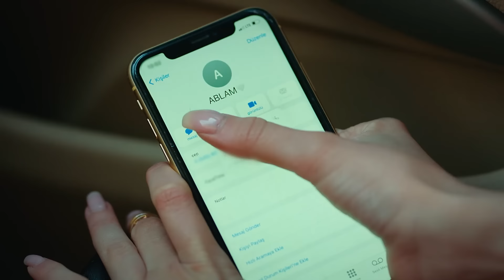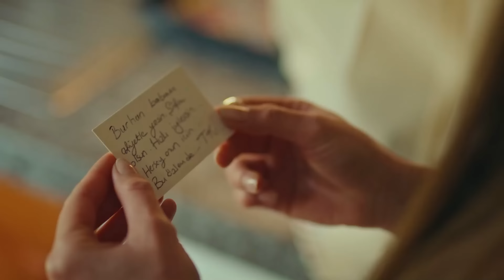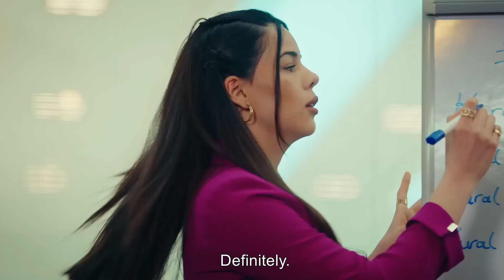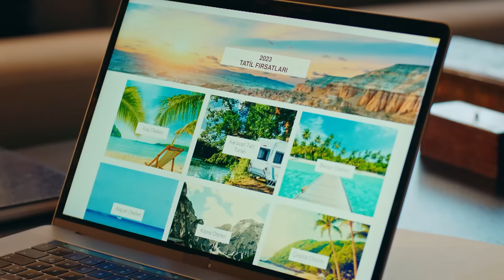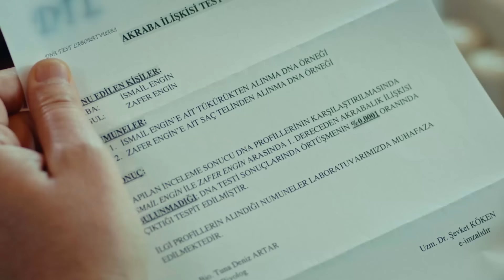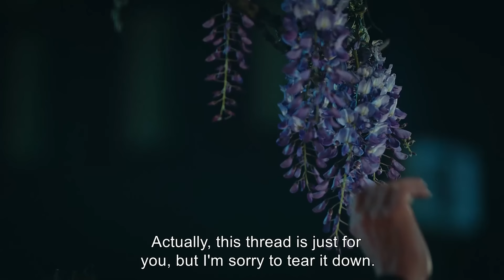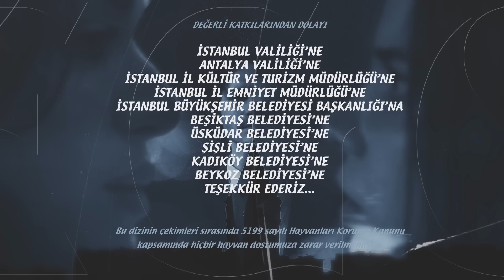Ego Episode 12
EGO - English Subtitles

PRODUCTION: PASTEL FILM
PRODUCER: YASAR IRVUL & EFE IRVUL
DIRECTOR: ŞENOL SÖNMEZ
SCRIPT SUPERVISOR: CAN SINAN
SCREENPLAY TEAM: GÜLSEV KARAGÖZ, Z.ÖZER ÇETİNEL, GÖRKEM TÜZÜN